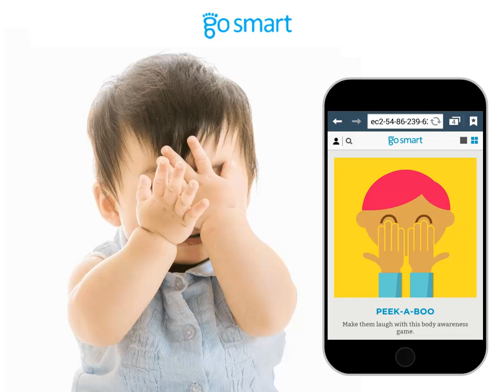Visit gosmart.nhsa.org for 150 fun activities for children - Go Smart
For 150 fun activities to keep children healthy in mind and body - visit gosmart.nhsa.org.  Go Smart is one of NHSA’s signature initiatives and serves as a national model for integrating physical activity across all areas of early learning in Head Start programs. It is one way NHSA delivers on its strategic mission to improve the health and development of young children aged birth to 5 and engage their families.